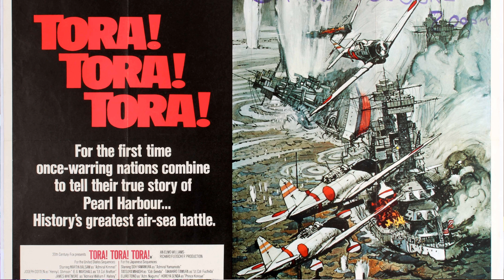航母殺手？別吹牛了，不過方向是對的，台灣要有保護自己的能力｜屏馨而論第 87 集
介紹日本媒體最關注的新聞資訊與國際情勢，請與我們一起關注日本。